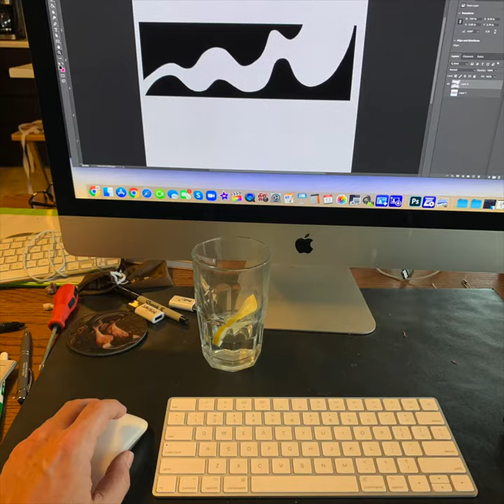Work in Process: 'Flow' artwork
Art  by Jon Savage